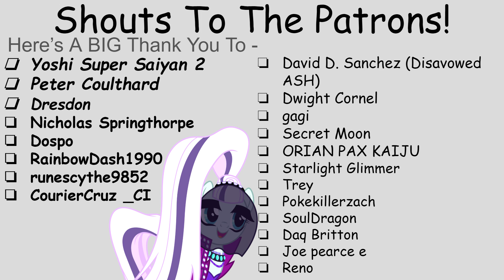After Words - In Which Celestia Unloads... (Fanfic Reading - Comedy/Slice Of Life MLP)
Ever wanna hear somepony curse out loud profusely in a very funny and story-telling way? Well, here ya go! The brilliant gimmick68 wrote this for our enjoyment!
(If you find mature content to be disturbing, please leave the video!)

Origination: "After Words" On Fimfiction

A Very Special Thank You To My Generous Donators!:
David D. Sanchez (Disavowed ASH) [5 Dollars - Monthly]
ORIAN PAX KAIJU [5 Dollars - Monthly]
Reno [1 Dollar - Monthly]

I didn't think Celestia was that lewdly active up until now! My gosh!~